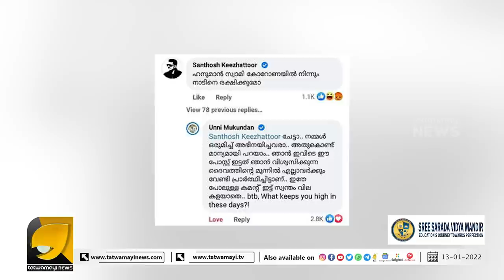ചോദ്യം ചോദിച്ച അവതാരകൻ പോലും ഞെട്ടി, തുറന്നടിച്ച് ഉണ്ണി മുകുന്ദൻ | UNNI MUKUNDAN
ഭാരതത്തിനെതിരെ ആരെന്ത് പറഞ്ഞാലും നോക്കി നിൽക്കില്ല, ഞാനൊരു ദേശീയവാദി; ഉണ്ണിമുകുന്ദന്റെ തീപ്പൊരി മറുപടി | UNNI MUKUNDAN